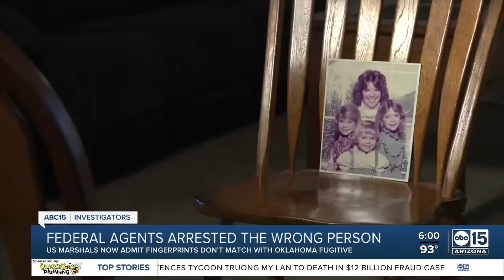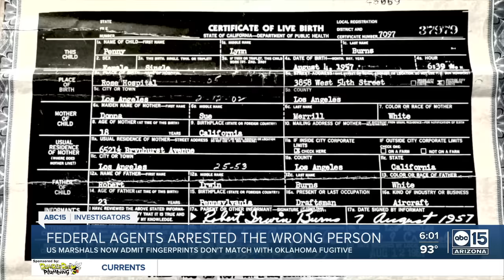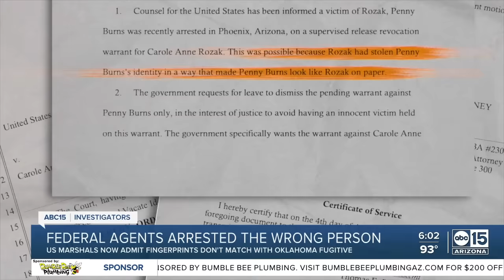Federal Marshals admit fingerprints don’t match after wild case of mistaken identity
Federal agents now admit they made a mistake, and the fingerprints don’t match, after an ABC15 Investigation into the false arrest of a Phoenix woman outside her home last month.  “The U.S. Marshals Service has received confirmation from fingerprint analysis that Ms. Penny McCarthy is not the fugitive Carole Anne Rozak, wanted for an outstanding parole violation warrant in Oklahoma,” the agency said in a statement.  McCarthy said their admission won’t stop her quest for justice.